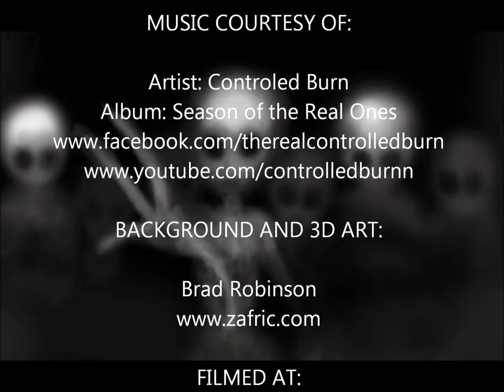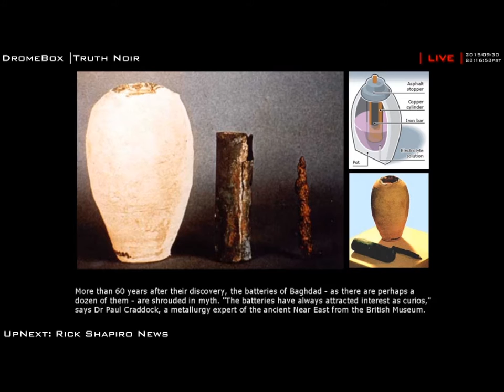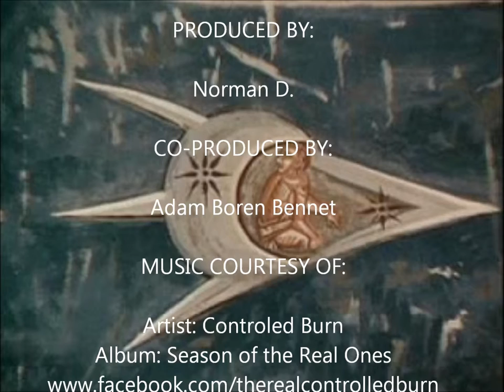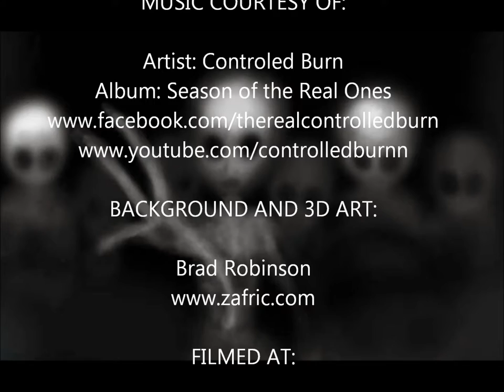Seeking the Truth with SUNSPOT JONZ TRUTH NOIR Ep.16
Topic is Seeking the Truth and interview with Sunspot Jonz of Living Legends. Host Norman Davis talks with special guests Corey Johnson aka Sunspot Jonz and Julian Brooks in this celebration episode recapping topics from  the first season of TRUTH NOIR. Also featuring music by Controlled Burn.

seeking truth interview sunspot jonz living legends underground hip hop rap rapper controlled burn